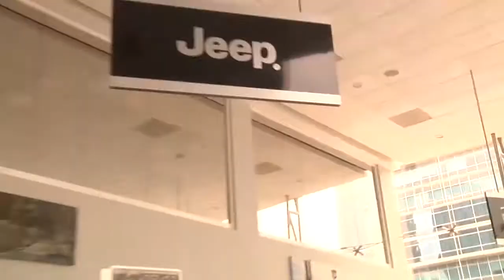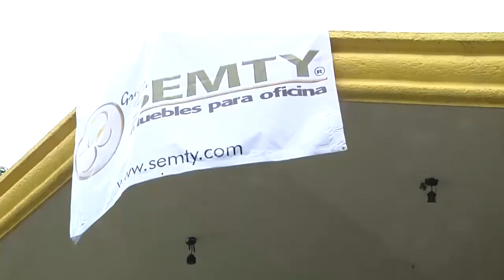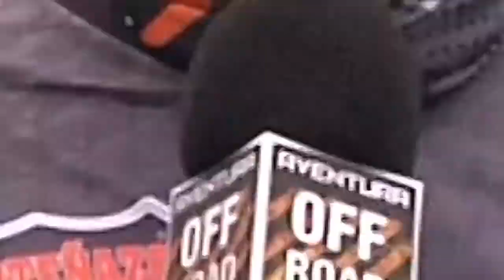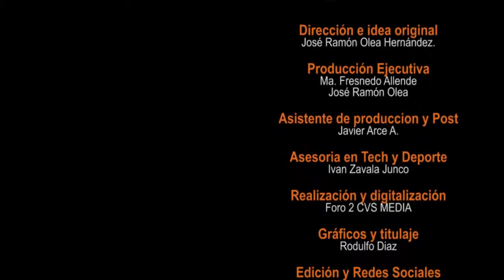Norteñazo 2017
Un año mas donde el Norteñazo se conforma como el evento referente cuando se habla del Norte, los Quadriders dan muestra de su capacidad de organización y de grandes anfitriones, el Norteñazo 2017 una Aventura off Road con todos los ingredientes apra una gran ruta!!!